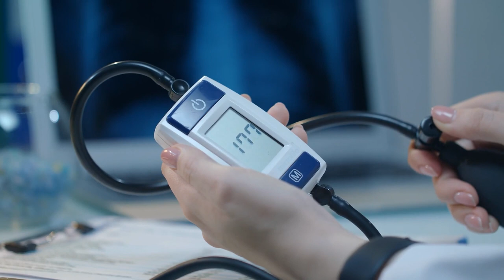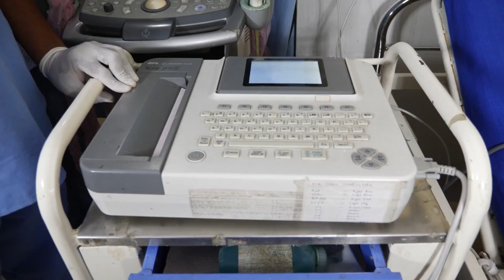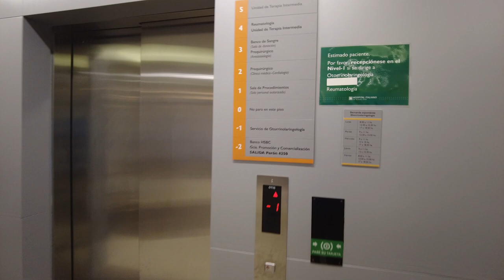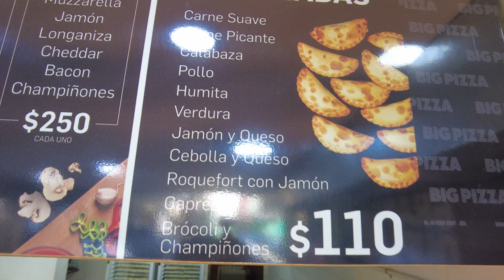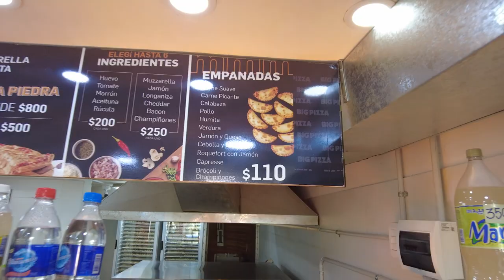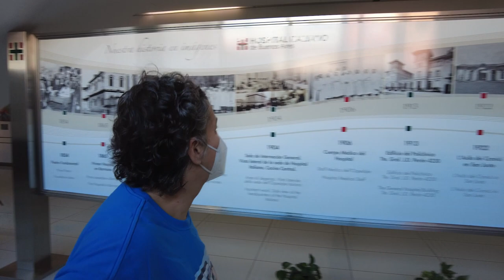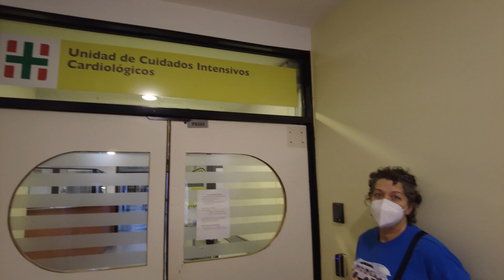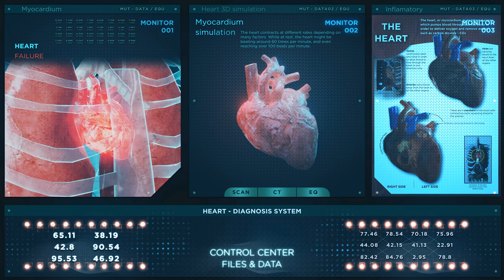MAJOR COMPLICATIONS BACK IN ARGENTINA | Van Life may be over...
In life, we all get to make our own decisions. We knew returning to Argentina so early was a risk and also complicated. Different currencies and exchange rates, language barriers, 12 hours of inflight time including an overnight red-eye flight, and going through this without our support system of family and friends make this all the more challenging.  Is it too much too soon?

Thank you for all your kind support, your well wishes, personal and family stories, words of encouragement, and especially the financial donations that have lifted us up through this difficult time!